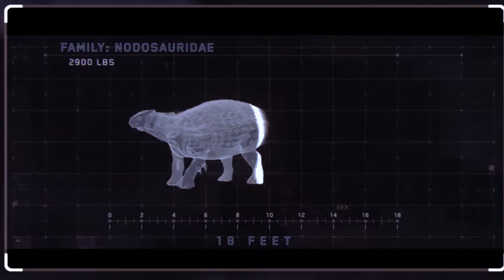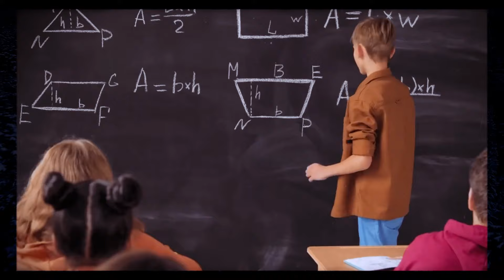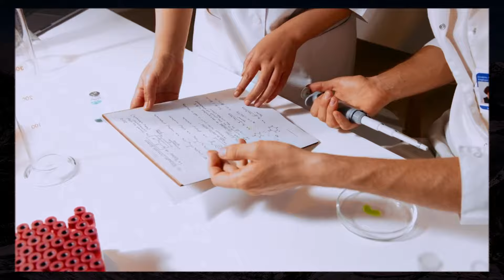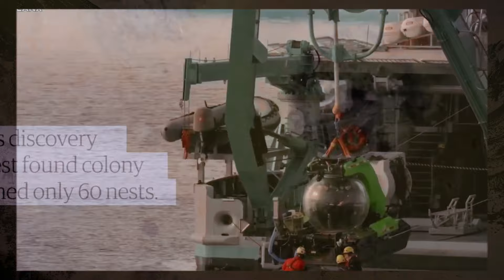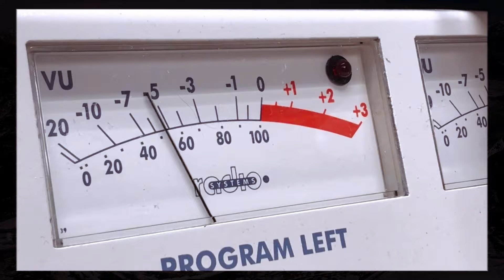O que foi encontrado no gelo chocou o mundo inteiro.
Descubra a incrível descoberta que deixou o mundo inteiro em choque! Mergulhe nesta fascinante história sobre o que foi encontrado congelado no gelo e como isso pode mudar nossa compreensão do passado e do futuro. Prepare-se para revelações surpreendentes e mistérios desvendados.
São muitos os  segredos que o gelo guarda cuidadosamente. Muitas  histórias do passado e talvez do futuro, estejam gravadas nesse  mundo congelado.
Aviso: Nosso conteúdo é específico para o entretenimento, e embora busquemos precisão, pois as informações podem não ser atualizadas ou completas. Recomendamos sempre consultar especialistas e conduzir sua própria pesquisa. Aproveite, mas continue questionando e explorando.